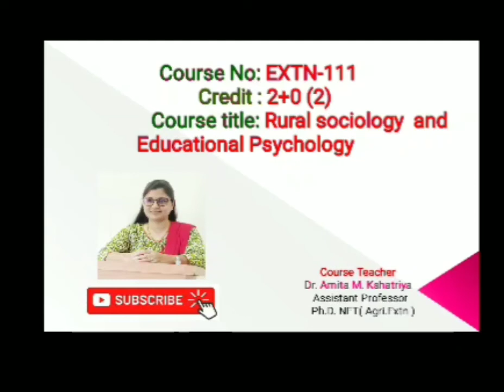EXTN-111 / Rural Sociology and Educational Psychology /MCQ /Dr. Kshatriya Amita M.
B. Sc Agri (Hons)
Course No : Extn-111
Course title : Rural Sociology
Important announcement
By Dr. Kshatriya A. M.
here playlist of all video lectures
of Extn-111

link for telegram click below and join channel group for theory notes and other material i am going to upload here soon all notes so wait 👍